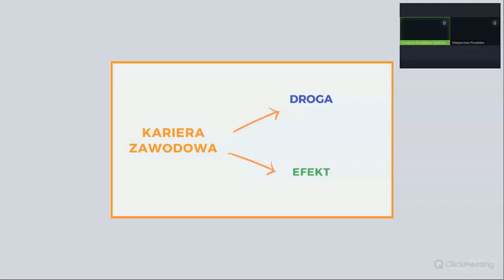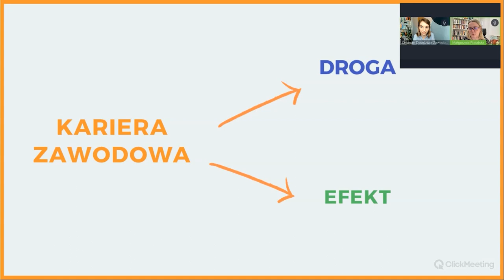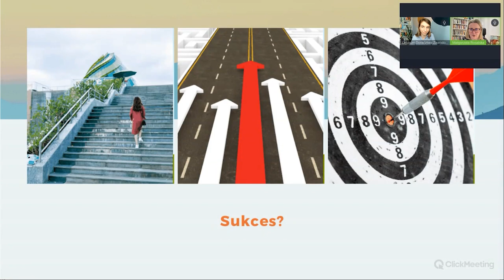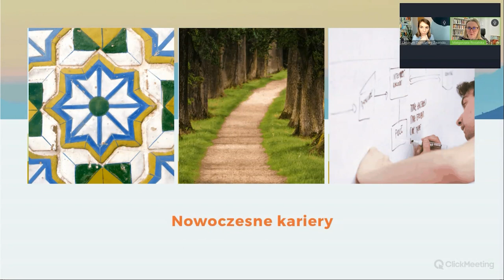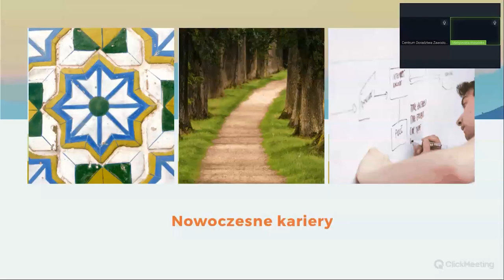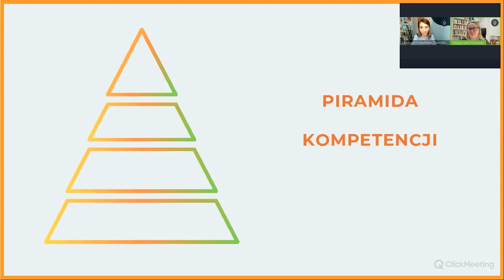Jak zwiększyć swoje szanse na dobrą pracę - prof. UAM dr hab. Małgorzata Rosalska i Anna Sikorska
Sprawdź, o czym rozmawiałyśmy na webinarze 👇
00:00 Przywitanie
01:45 Zatrudnialność – co to znaczy
02:53 Rola wykształcenia w poszukiwaniu pracy
04:00 Atrakcyjność pracownika na rynku pracy
05:22 „Nauka to potęgi klucz” – czy to prawda?
08:09 W co warto inwestować swoją energię
11:29 Kariera zawodowa i sukces - co to dziś oznacza
13:36 Zainteresowania a wybór pracy i zawodu
18:01 Kompetencje, które warto rozwijać
22:51 Kompetencja wyróżniająca – wisienka na torcie
23:41 Odpowiedzialność za swoje zasoby karierowe
27:01 Rekrutacja do pracy – jak się przygotować
31:01 Pracownik „odpowiedni” a „dopasowany”
33:56 Kogo chętnie zatrudniają pracodawcy
37:32 Czy trzeba być „przedsiębiorczym”
40:42 Rola kompetencji bazowych i transferowalnych
42:07 Decyzyjność
43:04 Rozwijanie zasobów społecznych
46:31 Pułapka networkingu
47:25 Jak inwestować w edukację
49:47 Weryfikowanie przekonań
56:43 Polecane lektury
59:10 Zakończenie, pytania

Webinar prowadziła Anna Sikorska z Centrum Doradztwa Zawodowego dla Młodzieży, a jej gościem specjalnym była prof. UAM dr hab. Małgorzata Rosalska - pedagog, doradca zawodowy, kierownik Zakładu Kształcenia Ustawicznego i Doradztwa Zawodowego na Wydziale Studiów Edukacyjnych Uniwersytetu im. Adama Mickiewicza w Poznaniu. Specjalizuje się w problematyce doradztwa edukacyjno-zawodowego, polityki rynku pracy, edukacji dorosłych i polityki oświatowej. Realizuje projekty badawcze i szkoleniowe dla instytucji edukacyjnych, organizacji pozarządowych oraz instytucji rynku pracy. Na Wydziale Studiów Edukacyjnych UAM, w ramach specjalizacji doradztwo zawodowe i personalne, prowadzi zajęcia za zakresu diagnostyki w doradztwie zawodowym, metodyki doradztwa edukacyjno-zawodowego oraz planowania karier edukacyjno-zawodowych.